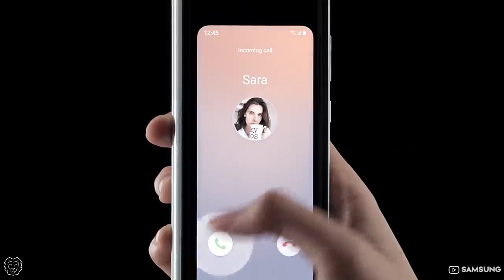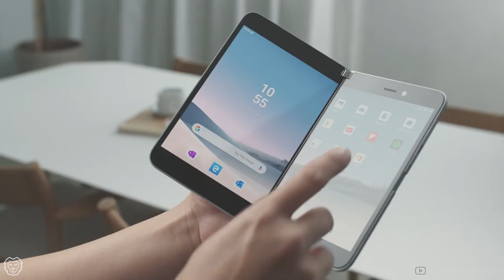Los 3 Celulares Mas Esperados Del 2020! 🔥⚡️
Estos son los celulares mas esperados para el 2020! 🔥

Las compañías como Samsung, Apple, Microsoft y Xiaomi están trabajando en teléfonos novedosos y ultra potentes para el 2020!

Veamos los 3 celulares mas esperados del 2020!
⚡️ [00:16] 1. Samsung Galaxy S11:
- Android 10
- Conectividad 5G:
- Ram de 12GB
- Almacenamiento: 512 GB o 1TB
- Procesador de 5nm
- Cámaras de 48, 64 y 108 mp con zoom de 5X

⚡️ [01:16]  2. Microsoft  Surface Duo
-- Procesador Snapdragon 855
--Sistema operativo: Android 10 o Android 11 o quizà Windows 10X
--Conectividad: 5G

⚡️ [01:52] 3. Xiaomi  Mi Mix Alpha, un telefono con pantalla envolvente, que desafia lo imposible,
- Procesador: Snapdragon 855+
- 12 GB de RAM
- 512 GB de almacenamiento
- Conectividad 5G.
- Android 10 con UI MI 11
-Cámaras de 12, 20 y 108 megapixeles ubicados en la tira de la parte trasera del telefono.

❤️ [02:22] 💛 Tengo una pregunta para TI!

▶️ [02:36] ➡️ SALTAR a la Pantalla Final

En LIONTO 🦁 amamos la tecnología! 💛

⚠️ADVERTENCIA! 🚫 👉 Si no ACTIVAS la CAMPANITA 🔔 de notificaciones.
❌Te PERDERÁS de los NUEVOS videos que suba 😥

Ahora SERAS El PRIMERO(A) 🏆 en ver los videos que suba! ✅

✅ CONECTEMONOS!